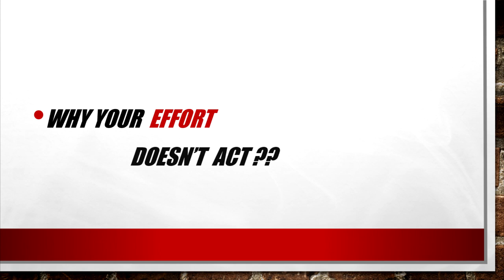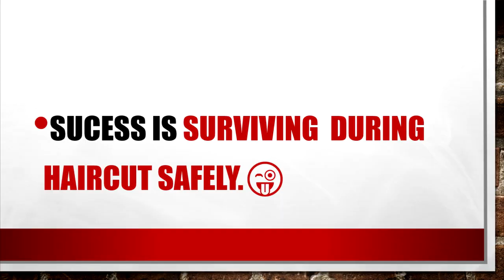WHY MOSQUITO REMAINS INSIDE YOUR MOSQUITO NET || STUDENT SPEAKER #3 || CADET FARHAN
"ROAR" is a Regular-Speaking Platform which holds the motto "Entertain, enlighten, encourage". The platform provides opportunity for speakers on 3 reigns, which include Student speaker, Guest Speaker, Special speaker. With this, the platform promises opportunity for sharing unique and auspicious ideas from all walks of people.Mirzapur Cadet College hosts the event on each Thursday where one speaker delivers his presentation.